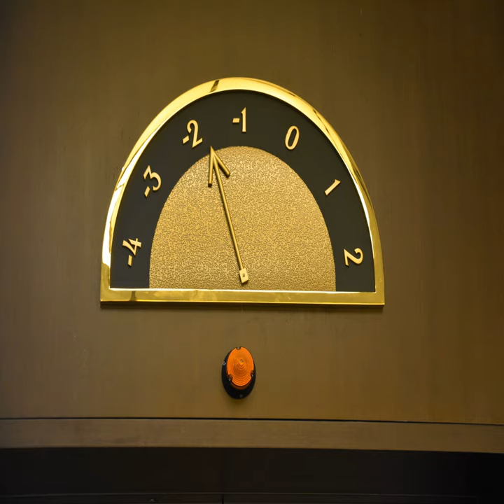Stylish Music for Elevators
Stylish Music for Elevators · Luxurious Elevator Music

Jazz Trio - Ambiance for Lifts

Composer: Brett Dunlap